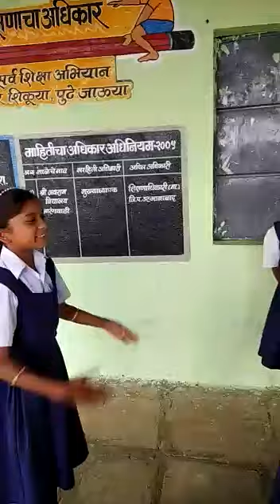conversation activity-Jayram vi.Narangwadi